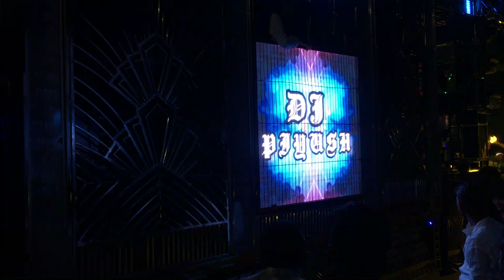Pipil Bass Banger M k p Chapter 2 Dj Sound Fire 🔥 At Chanahatta mathasahi Ganesh Puja Vasani 🕺💃🥰💫🔥🎧👑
Village Name - Chanahatta Mathasahi🌎✨

Occasion Name - Ganesh Puja Vasani 💃🕺💫

Sound Name - M K P CHAPTER 2 Pipil 🎧👑💪

Video Shoot on - I Phone 6x📱😎